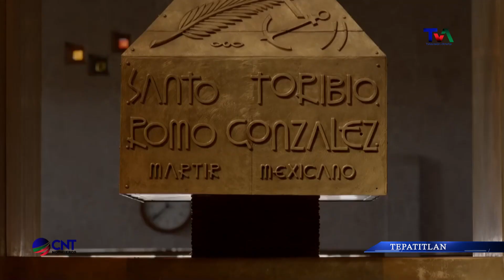SANTO TORIBIO Y SU ORDENACION SACERDOTAL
Se cumplen 100 años de la ordenación sacerdotal de Santo Toribio Romo, de este tema nos habla el presbitero Enrique Vázquez, señor cura de la parroquia de la Virgen del Carmen en Tepatitlán.